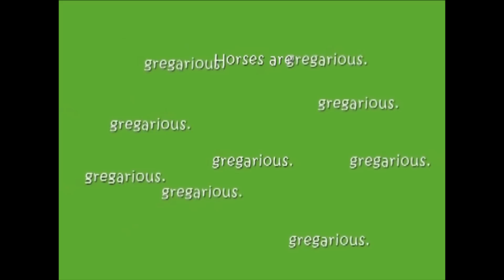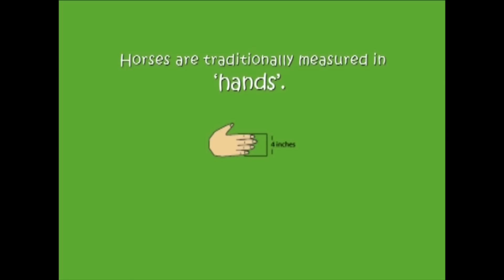Horse Info-graphic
Info-graphic on horses using photography and graphics done in Illustrator and Photoshop.